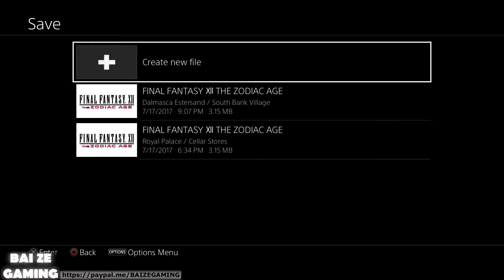Final Fantasy 12 Zodiac Age Pt9 - Dalmasca Resistance Group!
I played the more recent Sherlock Holmes video game titles and they're pretty fun. The graphics aren't amazing, but it is kind of like a 3D Ace Attorney or Professor Layton (the deductions are just like the Miles Edgeworth games if you've played those!). The games keep true to the lore of the books for the most part. There are a lot of fun puzzles and minigames contained within the games, too.

With respect to the Devil's Daughter, the first two cases are pretty nice. It's after that, that the cases get kind of weird and end up shorter - you end up with many, many shorter cases rather than a long case like the first two cases presented in the game. The final two cases or so didn't really impress me, and gave me the impression that the game was rushed. It definitely has an interesting antagonist, and although they did reveal a lot about her, I felt it'd be better if she had more screentime or her own proper case at the end.